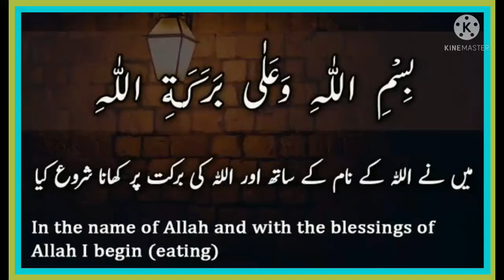Dua before meals| by cooking with beena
khana khany sy pehly ki dua|Dua before meals